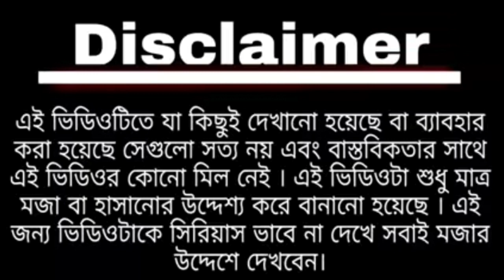Pous Mela || পৌষ মেলা || Modi and Mamta || Mela Funny video 🤣🤣